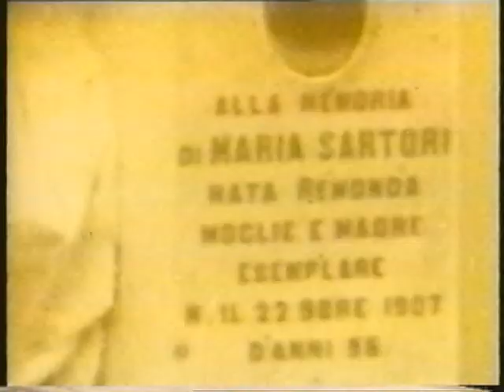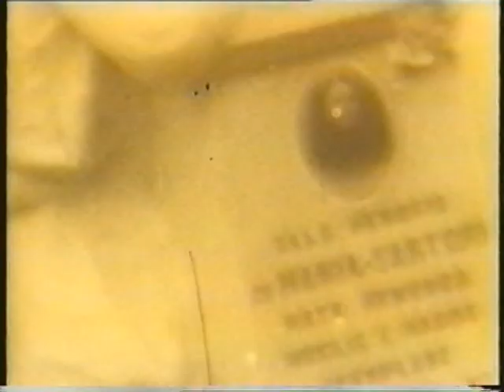12 -- COMUNE DI ONSERNONE [RUSSO - CRANA - COMOLOGNO] SVIZZERA - DAL 1880 AL 1910_1.mpg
Archivio +Alfredo Remonda+ Crana Onsernone - Svizzera dal 1880 al 1910
Musica -- iMesh
1 -- Nannini Svampa / Canzoni Popolari
La Mariana la va in campagna
2 -- Let's  Dance / Vol 3 inv 2009
Simon from Deep Diras - Sweet (push it)
3 -- Canti Popolari Italiani / Canti Regionali (Friuli)
La bella Gigogin
Archive + Alfred Remonda+ Crana Onsernone - Switzerland from 1880 to 1910
1 -- Nannini Svampa / Canzoni Popolari
2 -- Let's  Dance / Vol 3 inv 2009
3 -- Canti Popolari Italiani / Canti Regionali (Friuli)

Archivo +Alfredo Remonda+ Crana Onsernone - Suiza del 1880 al 1910
Música - iMesh
1 -- Nannini Svampa / Canzoni Popolari
2 -- Let's  Dance / Vol 3 inv 2009
3 -- Canti Popolari Italiani / Canti Regionali (Friuli)
La bella Gigogin
Arquivo + Alfredo + Remonda Crana Onsernone - Suíça 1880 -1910
1 -- Nannini Svampa / Canzoni Popolari
2 -- Let's  Dance / Vol 3 inv 2009
3 -- Canti Popolari Italiani / Canti Regionali (Friuli)
La bella Gigogin